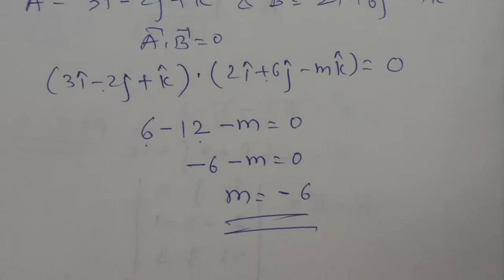NUMERICAL VECTOR PRODUCTS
CLASS 11 BASIC NUMERICALS